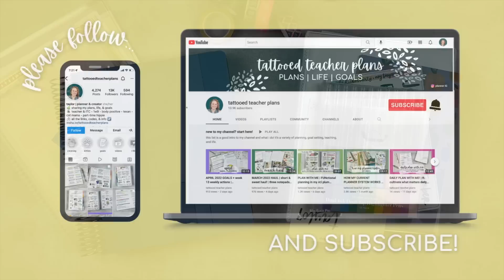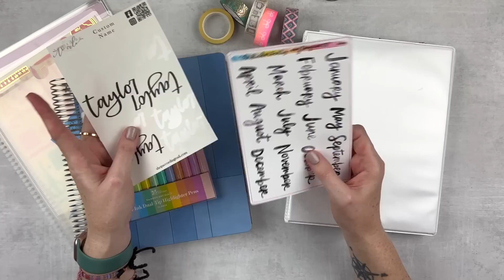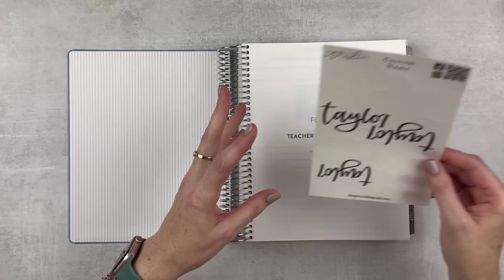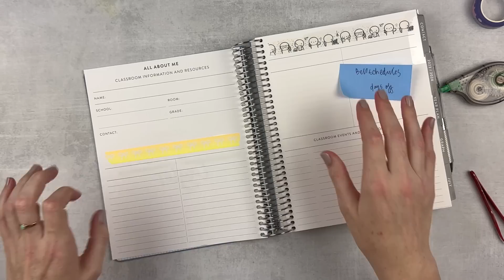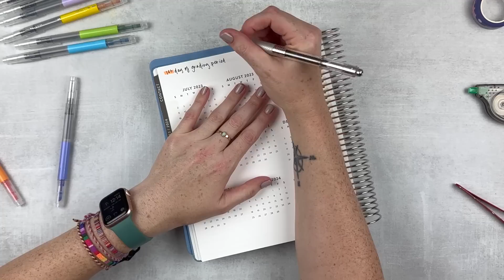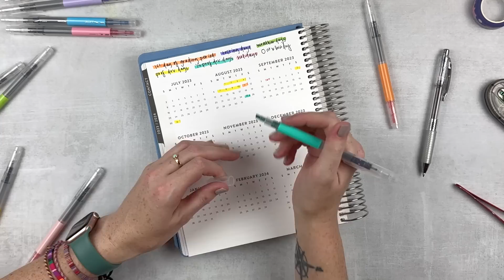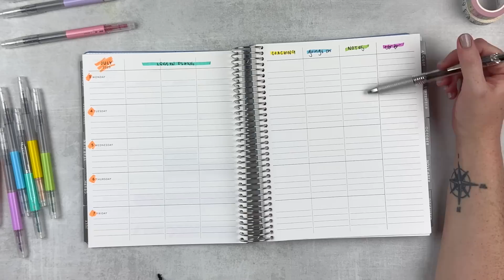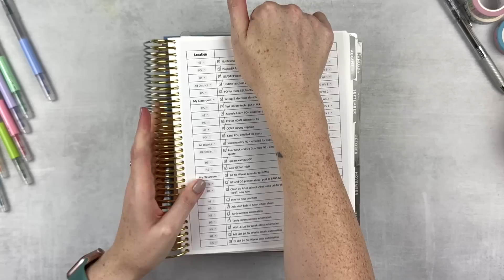TEACHER PLANNER SET-UP! 📒 | ideas for the 2023-24 in the erin condren TLP | tattooed teacher plans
⇢ in this video, i set up my 7x9 ec teacher lesson planner for the new school year! i talk through some ideas i'll be trying in this new planner.

*i print my lesson plans at 114%. i got frustrated while i was making it so it is what it is. experiment with your printer to see what works best.

🕘 TIMESTAMPS:
0:00 intro
0:39 supplies
6:30 modifying the front pages
12:38 yearly calendar
16:53 12 boxes for journaling
19:12 seating chart
20:48 setting up the monthly spreads
30:00 talking through the weekly spread format
33:08 snap-in pocket dashboard
35:31 back to school checklist
36:21 outro

🙋🏻‍♀️ ABOUT ME: i'm an elder millennial gal living in west texas. i'm a teacher & instructional tech coach for my day job, but i enjoy sharing my plans, goals, and life with y'all on the side! i am a work in progress, seeking fulfillment and personal growth every day.

📒 MY CURRENT PLANNERS
✼ everyday planner + content & future planning | plum paper vertical priorities A5 planner
✼ memory planner | dated sadie's stickers 7x9 planner
✼ teacher planner | EC 7x9 focused teacher lesson planner
✼ goal planner | mäksēlife companion notebooks

jessica hearts: save 15% on your first order with this

📢 this is not a sponsored video.  all opinions are my own.  all products were purchased by me or sent to me for consideration.  this video may contain affiliate links, meaning that at no cost to you, i receive a small commission when you click through and place an order.  thank you for your support! 🤍

🎼 music for intro through youtube studio library.